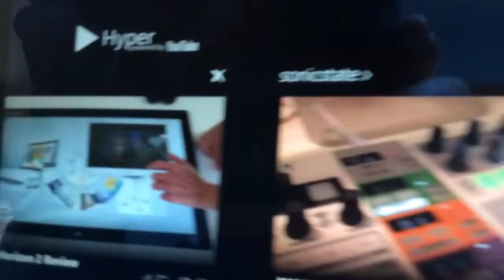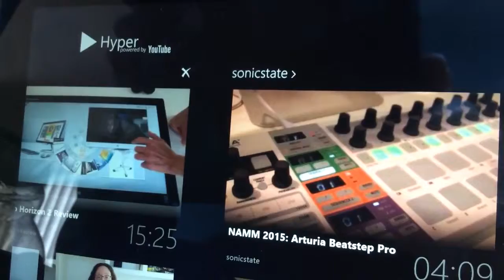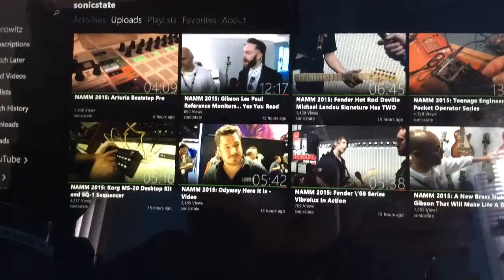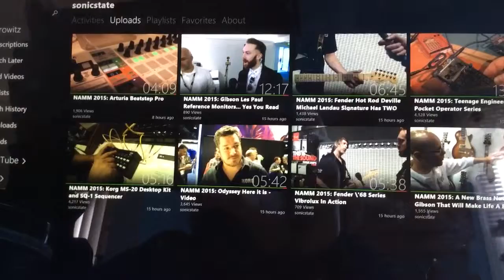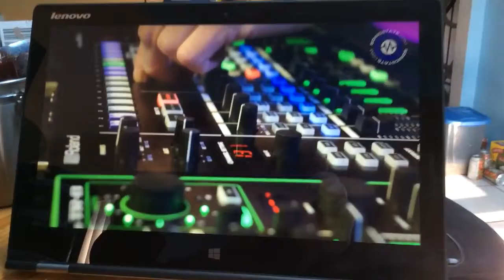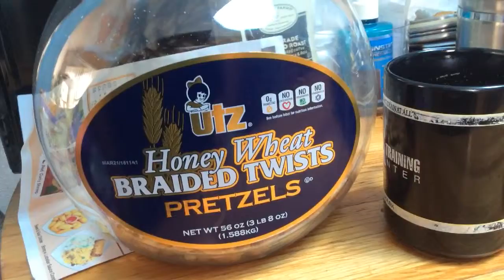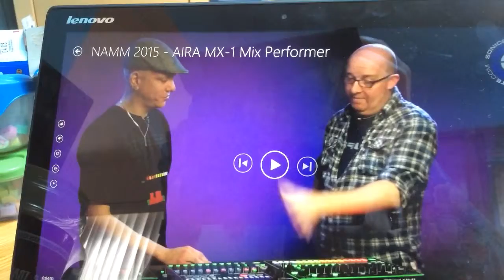NAAM 2015 coverage from my messy kitchen 3,000 miles away. Can't be very good can it? No, it's not!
This is a complete waste of time and you've been warned. Please note, if you leave a nasty comment you'll be noted as a 11 year old waste of life child and I'll make sure to expose you to the world as such, ensuring you'll never get a date (not that anyone other than your hand expressed any interest anyway). Positive reviews will bring you fame and fortune. Thumbs down= You will be beaten by a four year old girl and publicly humiliated, Thumbs Up= you will be well respected andpublicly have a lifetime of fame, fortune and admiration by other people. (Not just your hand). unless you find it funny, then in that case, Bob's your uncle and cheers Mate!